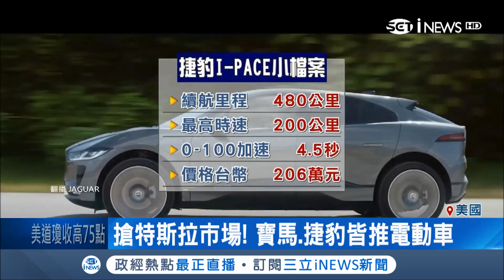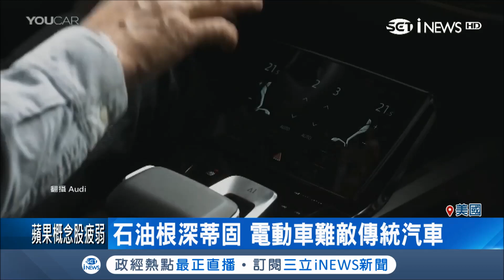搶特斯拉市場 各家爭相推出電動車｜記者 陳承泰｜【國際局勢。先知道】20180609｜三立iNEWS